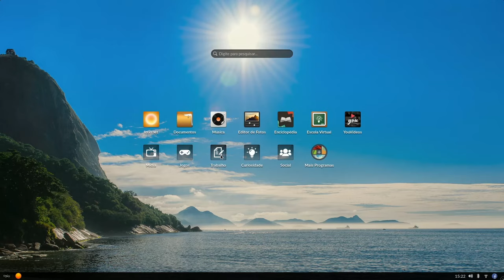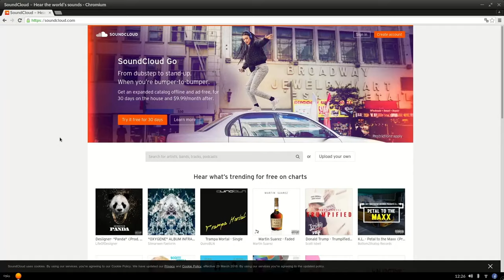Endless OS (em Português)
Confiram o Endless OS em Português =)